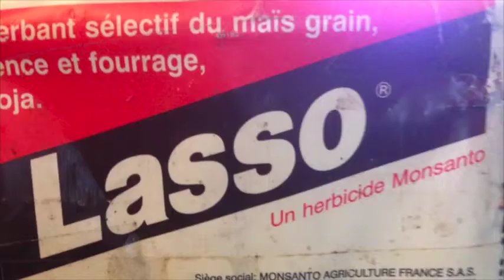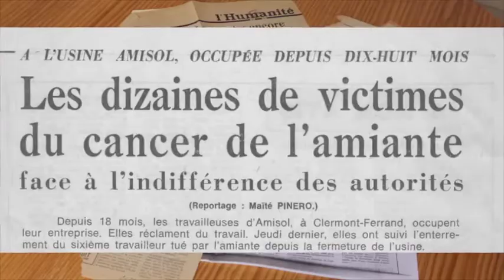Les Sentinelles trailer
Ce film parle de mon père, acteur méconnu de l'interdiction de l'amiante en France, à travers le récit de plusieurs personnages peu connus mais d'une carrure exceptionnelle, qui l'ont rencontré au cours de leur vie. 2 anciens travailleurs de l'amiante, Paul François, l'agriculteur qui a attaqué et gagné contre Monsanto et les ouvriers intoxiqués d'une coop de Bretagne sont les personnages principaux de ce film.